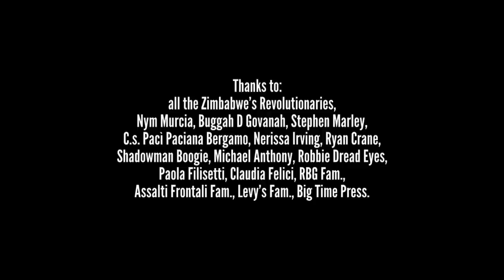M1 dead prez & Bonnot - Real Revolutionaries ft. General Levy and Paolo Fresu (Official Video)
- Song taken from the forthcoming album "All Power To the People" from AP2P aka M-1 (Dead Prez) & Bonnot (Assalti Frontali), with the special featurings General Levy and Paolo Fresu (trumpets).
Director: Andrea Zanoli - Co-director: Marcello Saurino - Video editor: Marcello Saurino - Camera operators: Andrea Zanoli e Sara Luraschi - Director of Photography: Andrea Zanoli - Still photographer: Paola Filisetti.
Produced by Bonnot - Mastered by Chris Athens
Lyrics:
M1: Bob hit the nail
when he fell on his deathbed
the streets ran red
with blood, sweat and tears
It was too many years for liberation
colonization enslaved a whole nation
Cecil stole that called it Rhodesia
too many white folks catchin' amnesia
How convenient! History is not an agreement
I guess It's based on how you see it
Nas was wrong, Mugabe was right!
We gotta fight! Izwe Lethu i Afrika!
Afrika's our Land
The future is in our hands
So here's a list of demands
Reparations for what they stole
The People, the Land, the Diamonds, the Gold
Stop the bombing us
Neo-coons Uncle Tom-ing us
Sellin us your empty promises
Your Economist
Propagandizing what time it is
Fuck that digital shit
Back up off our nuts a lil' bit
And let's take it back to the Futuristic
I'll testify as a material witness
These muthafuckas is too sadistic
If you got some melanin
you can get with this
X - that, if you, hear this
That's the bizness!!

General Levy:

M1: Kwame Nkruma, Sekou Toure
Thomas Sankara
The leaders of tomorrow
The future Garveys
The future Lumumba
The future Bikos
The future Heros
Let's celebrate a free Zimbabwe
We doin it our way
A national holiday
No more Imperialism, not today
Fuck the I.M.F., Fuck the World Bank
United States of Afrika
Not AFRICOM
Do you think I'm dumb
I know where I'm from
the Continent
I ain't claimin' no blocks
you got me bent
I meant what I said
and said what I meant
Obama ani't my President
That's just white power
in a black face
This is about Liberation... not race!

General Levy: